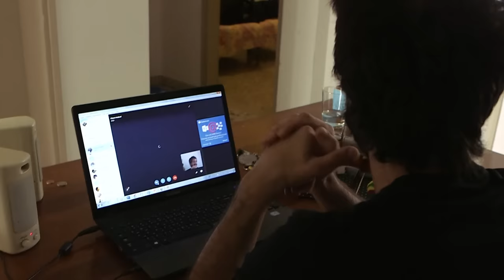Music for Peace - Syria to Italy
“Everyone in this life loves music, am I wrong? If they listen to the music, they will listen to each other."

In 2011 Alaa, now 29, fled the war in Syria to Lebanon carrying only his violin and a few belongings.

During the summer of 2015, when tens of thousands of Syrians crossed dangerous Mediterranean waters to reach Europe, Alaa got lucky. He was offered a summer music scholarship by Fabrica Communication Research Group in Italy. He gladly accepted. Over the last few months he has performed live concerts and even recorded his own album.

Despite missing his family, who are split between Syria and Lebanon, Alaa decided to stay in Europe and seek asylum. He feels this is the only way he will have a chance at a career in music. In the meantime, the musical family hold regular jamming sessions with Alaa over Skype.